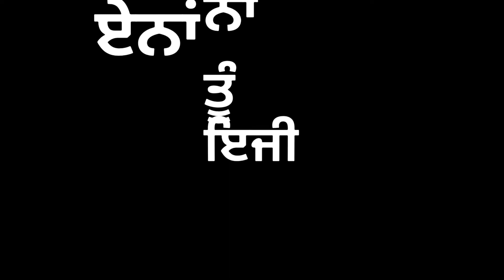Notaan Wang | Nirvair pannu | Black Background Status | doabe_wale01 | Latest Punjabi songs 2022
doabe_wale01
SidhuMooseWala punjabi status new
punjabi status,
status,
new punjabi song status army,
a kay new punjabi song whatsapp status,
new punjabi song status black background sidhu moose wala,